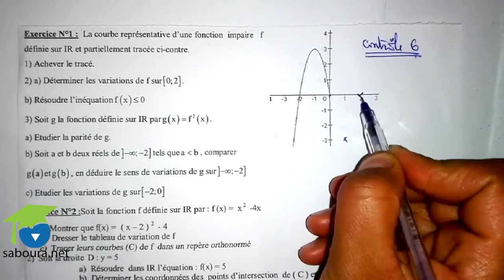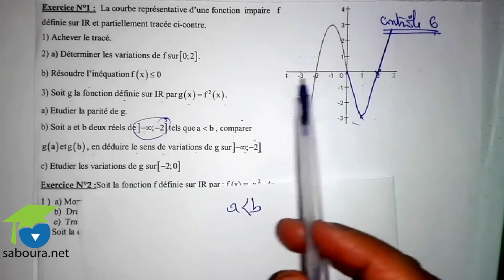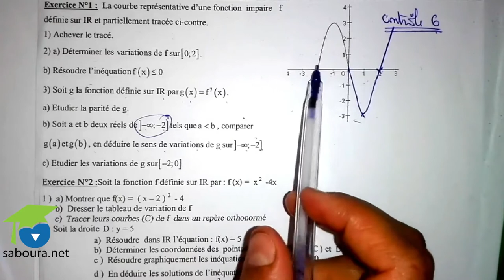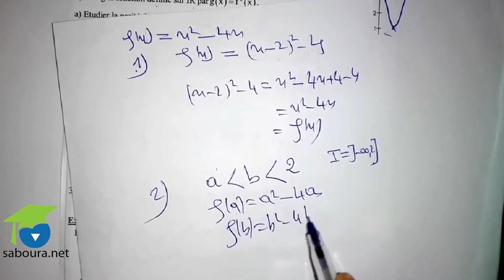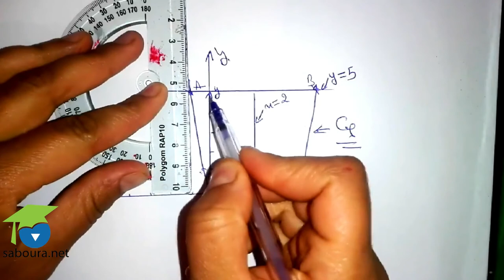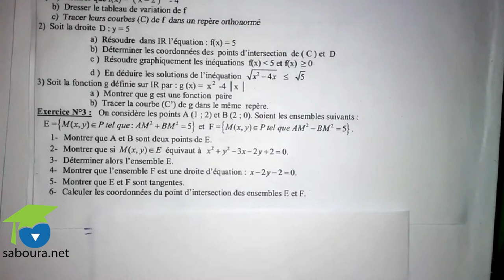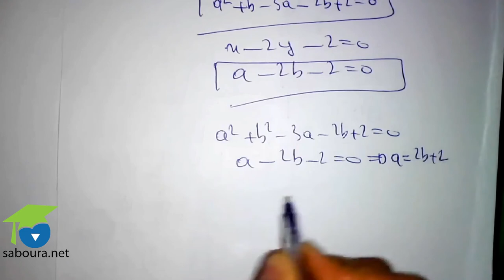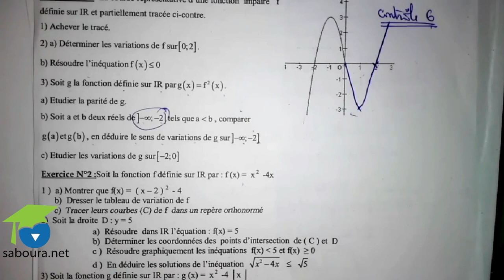Devoir de Contrôle N°6 - Math - 2ème Informatique Exemple 1